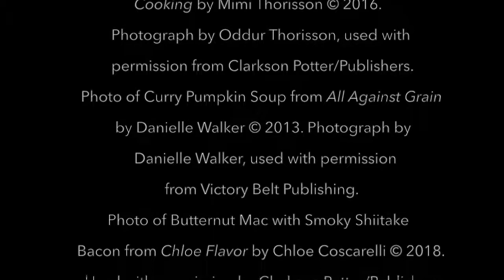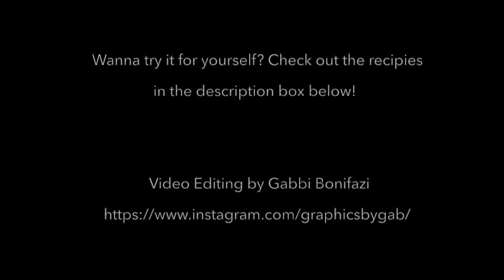How We Do Fall v.s. How Mother Nature Does Fall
Sous Vide Sunday
Original Music by Paul Zotter